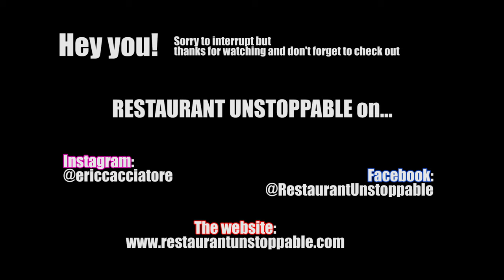RU631 Fast-casual, racism in the industry, partnerships with Chef Julian Medina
Raised in Mexico City, Julian Medina's inspiration was his father’s and grandfather’s authentic home cooking. Training professionally in Mexico City, Julian was brought to New York City to be Chef de Cuisine at Maya, which earned two stars from the New York Times under Julian’s leadership. Maintaining his position at Maya, Julian enrolled in the French Culinary Institute, graduating with recognition. Ever since he's been opening restaurants in partnership until 2017 when he opened La Chula, his first solo restaurant. Today Chef Mendina is the chef/owner of Toloache, Coppelia, Tacuba Mexican Cantina, La Chula, and TQS.